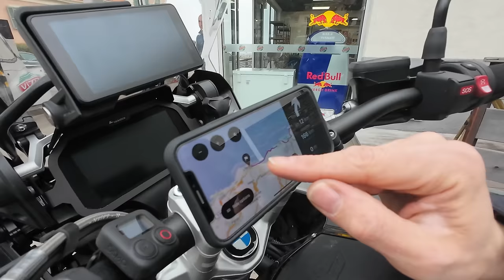Touring Corsica by Motorcycle - CAP CORSE!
IS THIS THE BEST COAST ROAD IN THE WORLD? France - Corsica

Our motorcycle tour of Corsica starts here! Join us as we ride the famous Cap Corse here in Corsica for one of the most memorable rides yet. Riding the BMW R1250 GS Adventure and experience Corsica's amazing roads yourself on this motorcycle travel documentary. Looking for the best routes around Corsica?  You can find them here, download the full route and GPX files (link below)

Disembarkation Corsica Ferries – 01:32
Route Planning Motorcycle Tour – 04:15
Corsica Coastal Drive– 10:10
Corsica Northern Point – 12:54
Cap Corse best coastal ride yet! – 14:42
Best Vistas in Corsica – 18:03
Amazing French Roads – 18:38
Nonza small French village– 20:55
Saint-Florent Beautiful Coastal village  – 00:00

Motorcycle: BMW R1250 GS Adventure  @bmwmotorrad